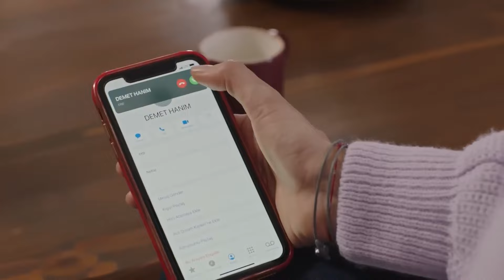Haksızlığa Karşı Sert Duruş - Oğlum 9.Bölüm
Demet, Efe'nin katil olmadığına inandı. KÖRDÜĞÜM ÇÖZÜLDÜ

İlyas ve Melike Özyürek çifti, kızları Ceren ve 6 yaşındaki küçük oğulları Kaan ile birlikte Şile’de yaşar. Bir akşamüzeri Melike ilk maaşını almanın heyecanıyla vitrinlere dalar ve oğlu Kaan’ın okul çıkışına geç kalır…Annesini okulun bahçesinde bekleyen Kaan, bir kirpinin peşine takılır ve kirpiyi bir parka kadar takip eder. Bu sırada Zeynep ve Tuğrul çiftinin 12 yaşındaki oğulları Efe de parktadır.

Efe, ailesi ile iletişimi kopuk ve tek arkadaşı bilgisayar oyunları olan bir çocuktur. Efe, bir süre sonra Kaan’ın kaybolduğunu fark eder ikili karakola gitmek üzere yola koyulurlar…Melike ve İlyas ise telaş içinde Şile sokaklarında çocukları Kaan’ı aradıkları sırada acı bir olay yaşandığının haberini alırlar…Yaşanılan bu acı olaydan sonra her iki ailenin hayatında da artık hiçbir şey eskisi gibi olmayacaktır…

OYUNCULAR
Zeynep: Songül Öden
Melike: Nihal Yalçın
Demet: Canan Ergüder
İlyas: Timur Acar
Sedat: Serhat Teoman
Tuğrul: Feyyaz Duman
Ceren: Mina Derman
Sedef: Tuğçe Açıkgöz
Hüseyin: Ali Seçkiner Alıcı
Efe: Metehan Parıltı
Kaan: Emir Kaan Özkan
Bulut: Kubilay Aka
Sertaç: Ege Derin
Merve: Yağmur Damla Ayden
Işıl: Cansu Melis Karakuş
Perma Canan: Nazan Kesal
Gülten: Kadriye Çetinkaya
Esra: Cemre Yeşilbursa
Zynep: Fırat Bozan
Kasap Murtaza: Abdurrahman Yunusoğlu
Avukat Nedim: Fahri Öztezcan
Savcı Orhan: Ozan Gözel
Anaokulu Müdüre: Özlem Sürek
Avukat Hulusi: Mutlu Güney

Yapım: Ay Yapım
Yapımcı: Kerem Çatay
İdari Yapımcı: Cem Baydur
Yönetmen: Gökçen Usta
Yardımcı Yönetmen: Mustafa Pazarcık
2. Yönetmen: Cem Toluay
Senaryo: Hürer Ebeoğlu, Sevgi Yılmaz
Kurgu Yönetmeni: Zeki Öztürk
Görüntü Yönetmeni: Uğur Şapaloğlu
Proje&Senaryo Tasarımı: Ahmet Katıksız